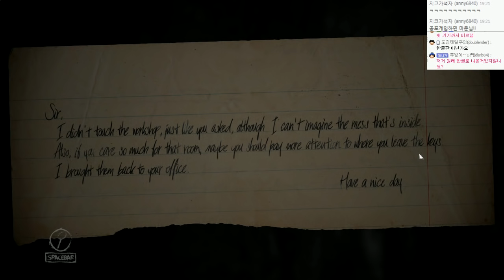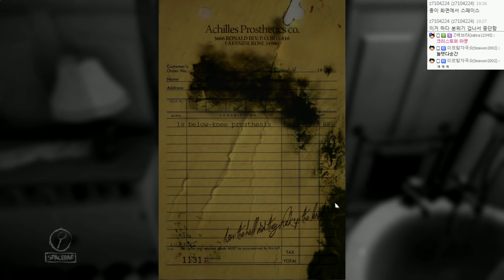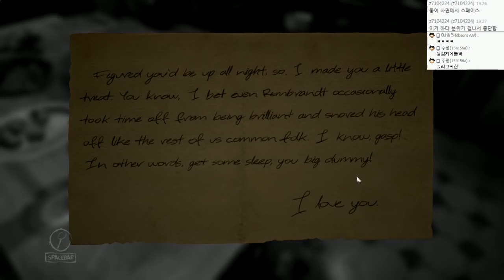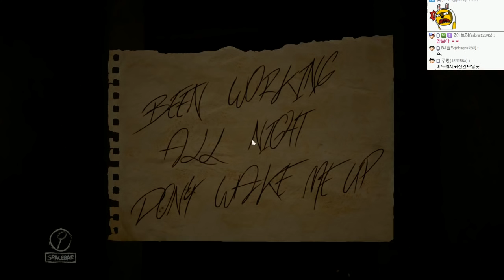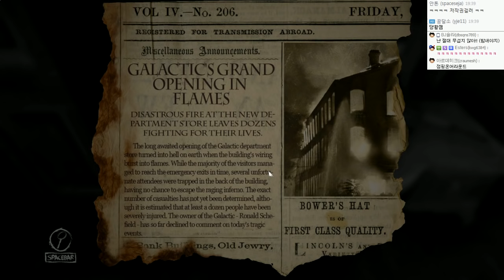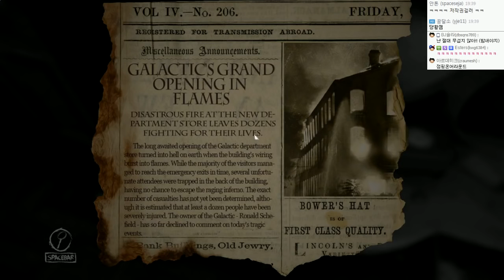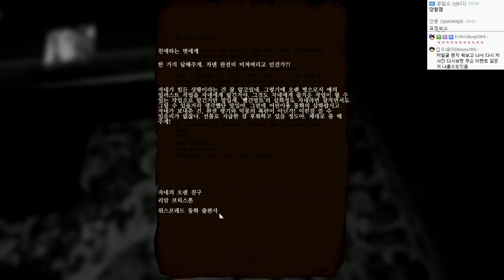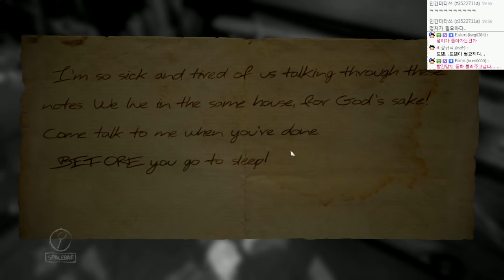공포게임 ※심장경련주의※ | 레이어스오브피어 : 한글화 | #01 - by조마문 (PC) ( 60프레임 풀옵션 초고화질 공포게임실황 호러게임 )